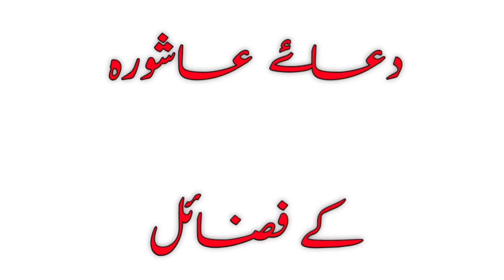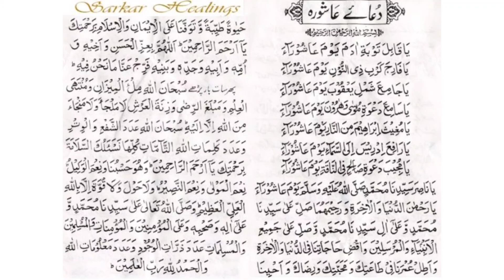youm e ashura k fazeelt or dua e ashora k fazail/or dua e ashora complete/islamic teacher 27official